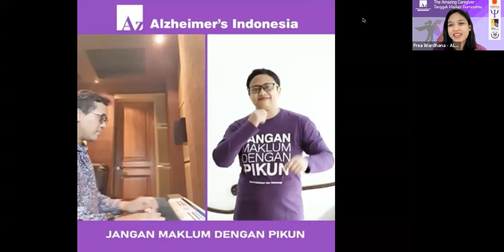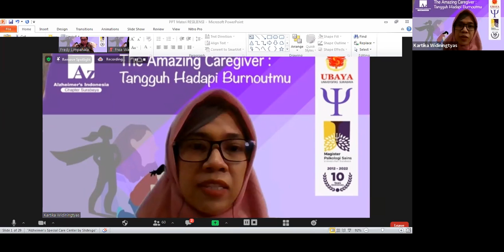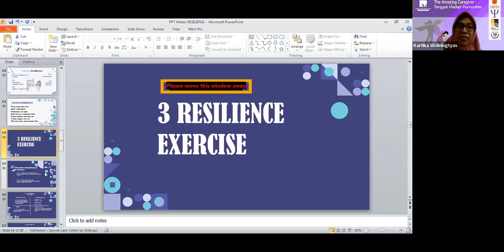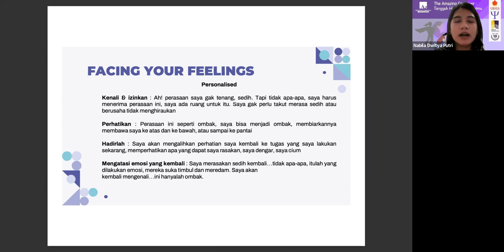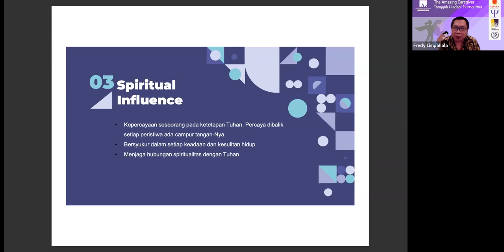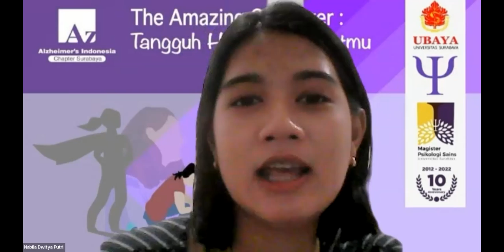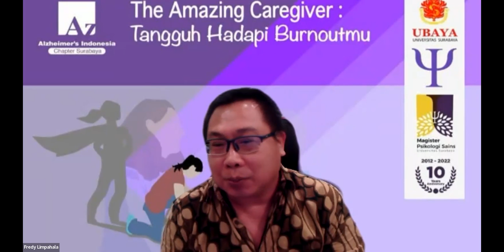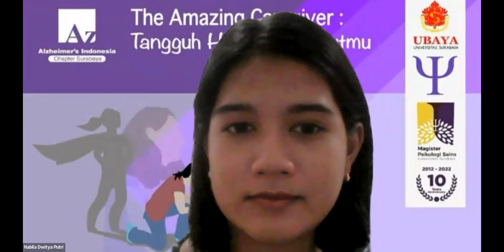The Amazing Caregiver: Tangguh Hadapi Burnoutmu (Cara Atasi Burnout Pada Caregiver)